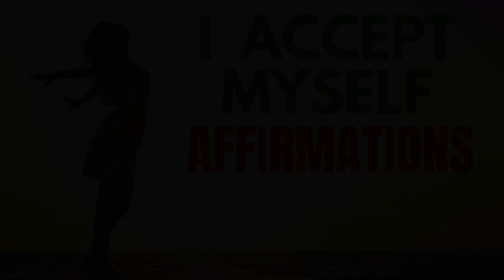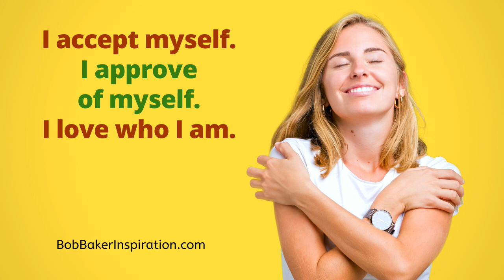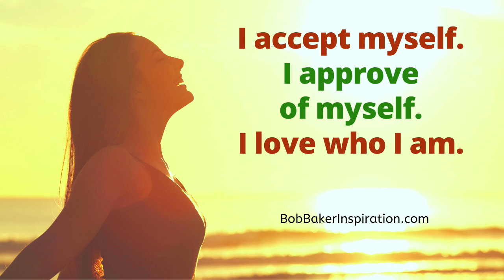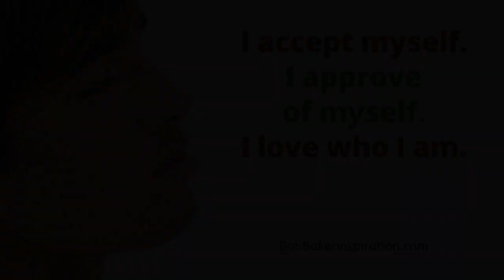I Accept Myself Affirmations | Bob Baker Self Acceptance Guided Meditation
I Accept Myself Affirmations. A Self Acceptance Guided Meditation. Do you accept yourself? Do you approve of yourself? Most important, do you love who you are? Not in an ego-driven, “I’m better than everyone else” kind of way. But in a nurturing, self appreciation kind of way. With this recording my goal is to inspire you to affirm your worth and increase your level of self-love and self-acceptance.

This video includes: I accept myself, I approve of myself, I love who I am, self acceptance, self love, bob baker affirmations, self approval affirmations, self acceptance affirmations, affirmations for self acceptance, self love affirmations, self love statements, affirming yourself, affirmations for self love, bob baker morning affirmations, bob baker I am affirmations, bob baker meditation, how to accept yourself, meditation for self acceptance, self acceptance meditation.

Written and read by Bob Baker.

Self acceptance and self love are so important. They’re the cure for so many things that ail you - especially if you are often hard on yourself. It’s great to have high standards. But taken to an extreme, that pattern can be harmful. It can greatly affect your happiness and overall well-being.

So give yourself a break. Cut yourself some slack. And whenever you’re being too hard on yourself, just repeat:
I accept myself.
I approve of myself.
I love who I am.

words of affirmation for self, 50 self loving affirmations, self love affirmations quotes, morning self love affirmations, i love myself affirmation benefits, affirmations unconditional love, loving kindness affirmations, self acceptance, affirmations for feeling loved, law of attraction affirmations for self love, self reliance affirmations.